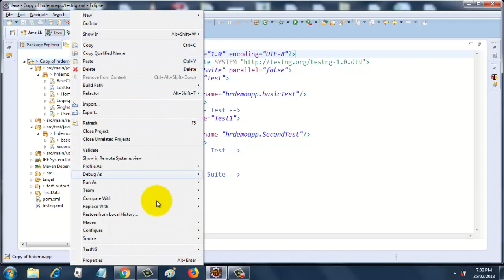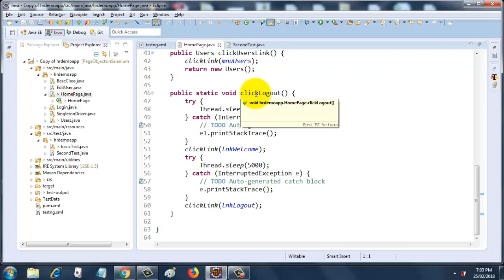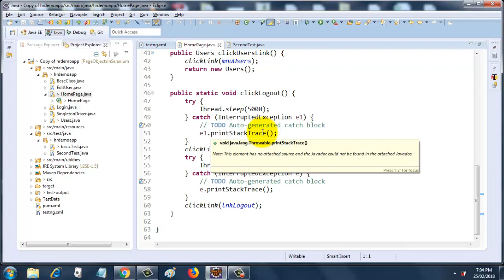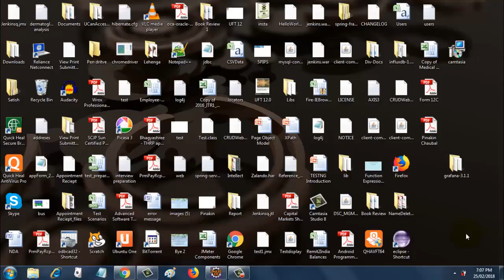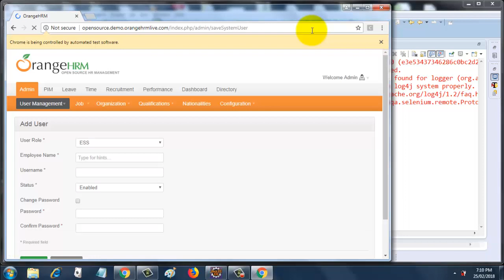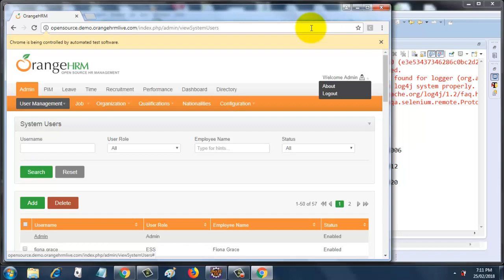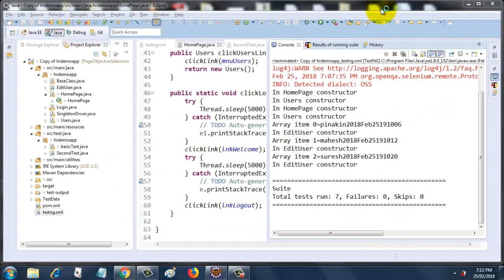Running multiple Testcases using testng xml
This tutorial shows how you can execute multiple testcases using testng.xml